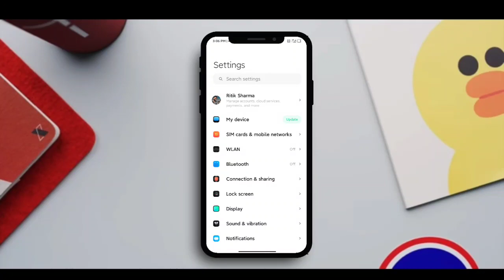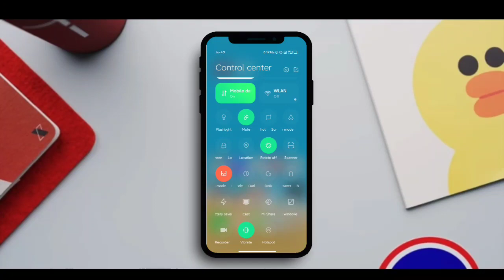Give your Control Center a new Look 🔥 | Link in Description 📥